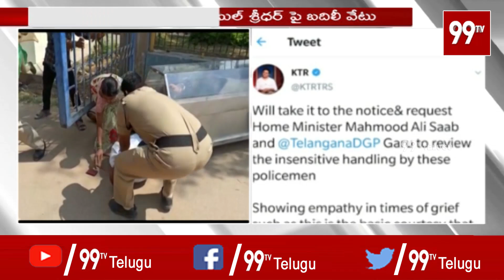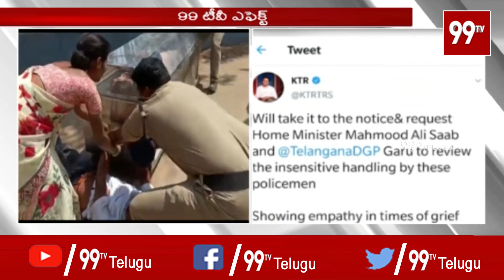Minister KTR Respond on Police Rude Behaviour | Inter Student Sandhya Rani | 99 TV Telugu